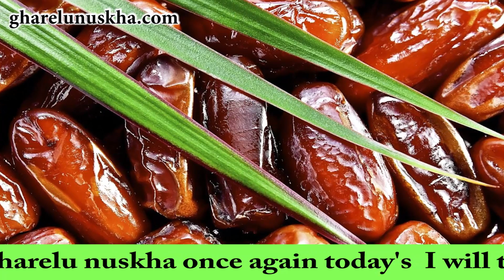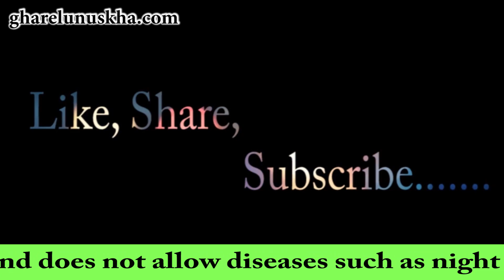खजूर खाइये घोड़े जैसी ताकत पाईये | benefits of dates | Gharelu nuskhe | खजूर के फायदे.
अगर आप हमसे डायरेक्ट बात करना चाहते हैं तो अपने मोबाइल में यह application डाउनलोड karne के लिए निचे ब्लू लाइन पर क्लिक करें

खजूर के दर्जनों स्वास्थ्य वर्धक फायदे होते हैं जिसे जानकर आपभी खजूर खाने के शोकिन बन जायेगे . जी हाँ एक खजूर में मात्र २० केलोरी पाए जाते हैं और यह काल्सियम का सबसे अच्छा श्रोत माना जाता है इसके सेवन से कोलस्ट्रोल लेबल में भी कमी होती है खजूर हमारे बढ़ते उम्र में होने वाले सेल डामेज को रोकता है और इसमें मोजूद एंटी एजिंग तत्व हमें जल्द बुढ़ापे का एहसास नहीं होने देता है. खजूर कब्ज रोगियों के लिए रामबाण का काम करता है इसके अन्दर फायवर का भरपूर मात्रा में पाया जाता है जो हमारे शारीर में कैंसर को पनपने नहीं देता है. खजूर हमारे दिल को स्वस्थ रखता है और इसमें मोजूद पोटासियम बल्ड प्रेसर को नार्मल करता है. खजूर मन को शांति प्रदान कर दिमागी शक्ति को बढाता है यह आँखों की रौशनी को भी बढ़ता है और रतोंधी जैसे बीमारी नहीं होने देता है .

Gharelu Nuskha is a channel that teaches you the natural way to become beautiful properties. Domestic recipe Channels fruit benefits, domestic and household tips about tips that I use tells you you can create beautiful and healthy dim.